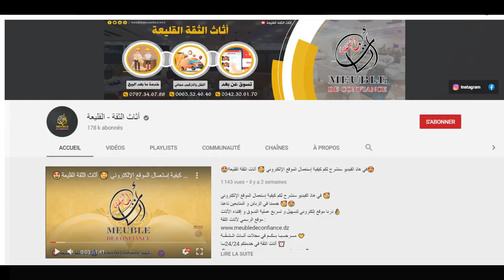محل أثاث الثقة بالقليعة يعود لكم بغرفة نوم 💙💚الثقة😍🥰 غرفة نوم المطلوبة جدا و الرائعة